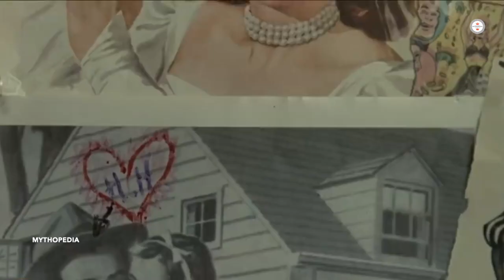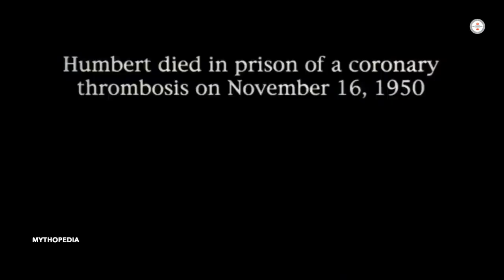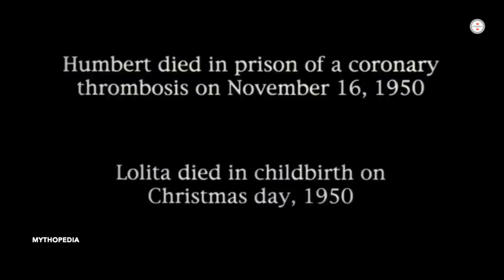LOLITA - APNE PAPA KE SATH ! OMG ! Full Story Explained In Hindi | हिंदी में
Lolita is a 1955 novel written by Russian-American novelist Vladimir Nabokov. The novel is notable for its controversial subject: the protagonist and unreliable narrator, a middle-aged literature professor under the pseudonym Humbert Humbert, is obsessed with a 12-year-old girl, Dolores Haze, whom he sexually molests after he becomes her stepfather. "Lolita" is his private nickname for Dolores. The novel was originally written in English and first published in Paris in 1955 by Olympia Press. Later it was translated into Russian by Nabokov himself and published in New York City in 1967 by Phaedra Publishers.

Please support by sharing our videos to your friends on facebook and whatsapp.

Other Keywords
border movie explained in hindi
border 2018 movie explained in hindi
explained in hindi movie in hindi

The Lobster Movie Explained In Hindi | Movie Explained In Hindi | Hollywood Movie Explained In Hindi, A Quiet Place 2 (2021) Film Explained in Hindi/Urdu | Quiet Place Part 2 Summarized हिन्दी, 20 लाख रुपये जला डाले, वजह चौंका देगी | Caught on Cam (Part-12), The Imaginarium Of Doctor Parnassus Movie Explained In Hindi | Movie Explanation In Hindi, Artemis Fowl (2020) Movie Explained in Hindi/Urdu | Artemis Fowl Remember the Name Summarized हिन्दी